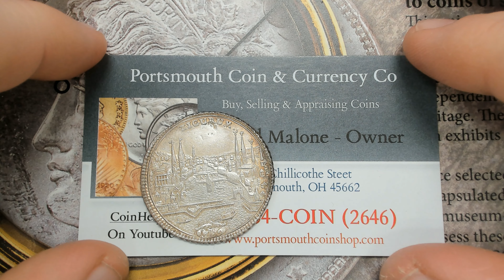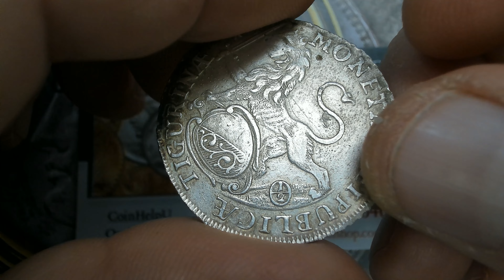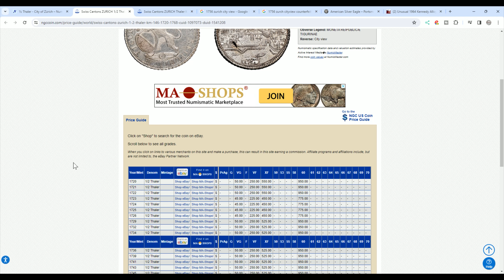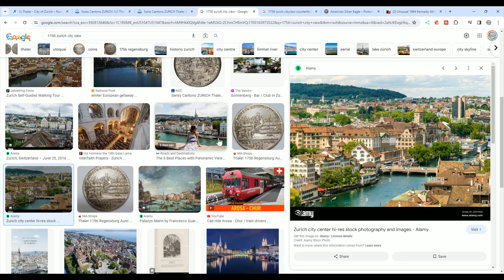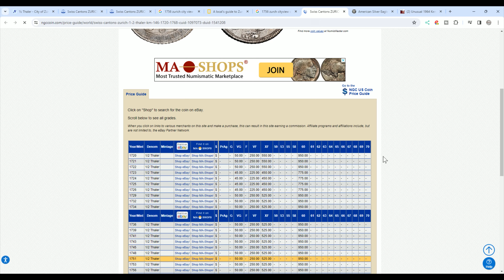I Just Bought My Favorite COUNTERFEIT COIN Of All Time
My Favorite COUNTERFEIT COIN Of All Time